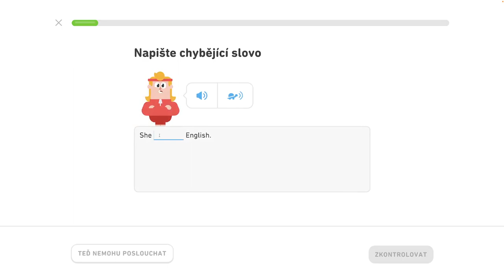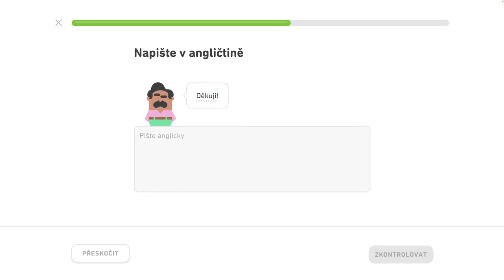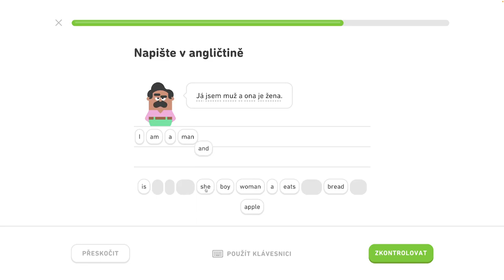🇺🇸 2. jednotka - Precvičovanie na mieru 2/4 - Spoznajte základné slovné spojenia